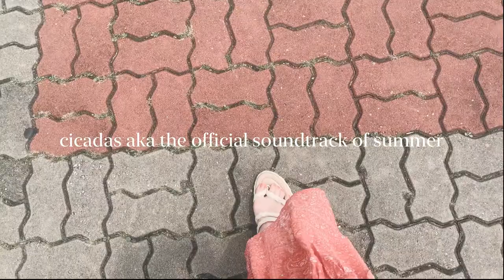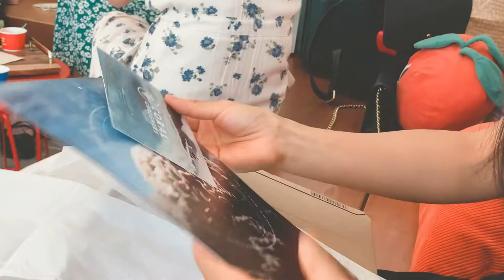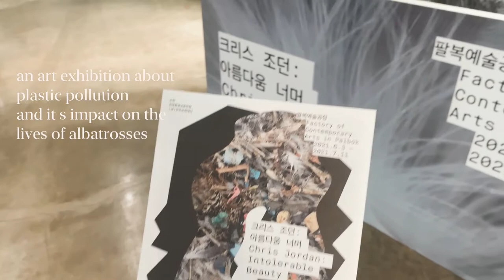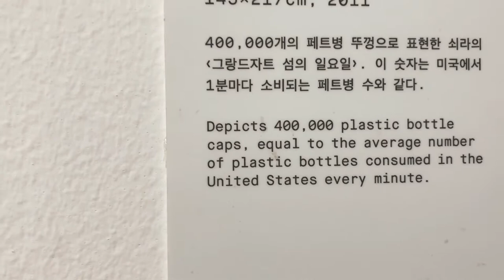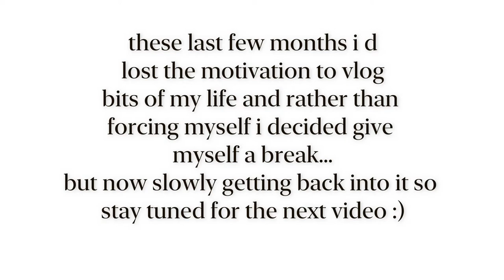midsummer days in jeonju 🍃 | korea vlog .05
hello, again!

just a short vlog of random bits during midsummer here in jeonju. in june, I lost motivation and desire to make videos but instead of putting pressure on myself and forcing myself I decided to give myself a break from filming :) however I did have a desire to create a new channel, specifically a booktube channel! if you're interested in reading and just chatting about books you can check that out~

kat

✨ things  mentioned ✨
~ chris jordan art exhibit